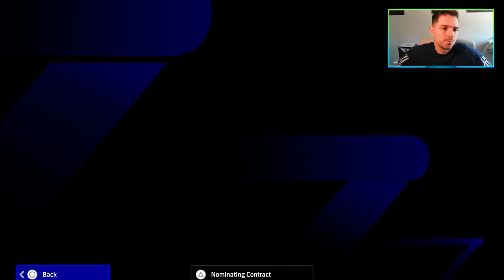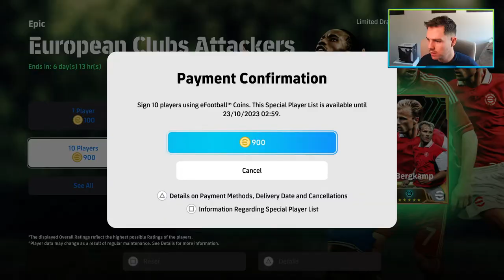eFootball 2024 | LEGEND OPENING - UNREAL SPINS!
Thanks to the generous guys in the stream, we got to spin! I raise a glass to you :Lucas, Loukolo, Andrew, Ahmed, Usmon, Romayo and TBag!